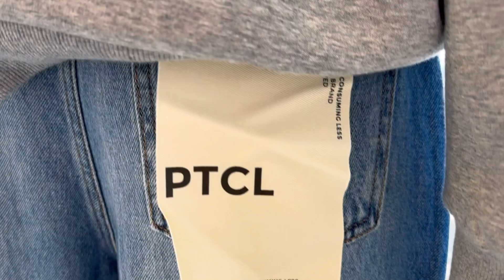Women’s Apparel & Shoes 🛍️ Nordstrom Shopping Style Fashion